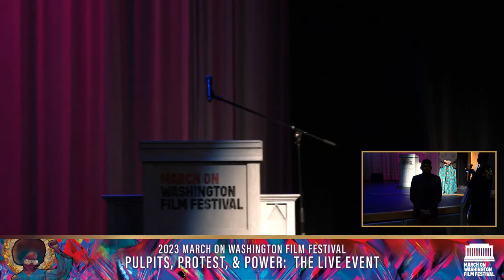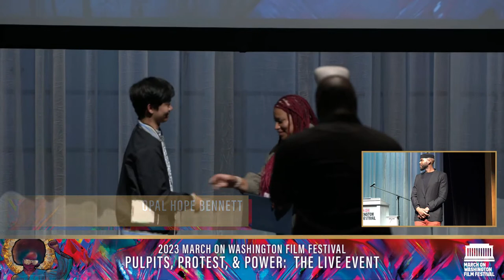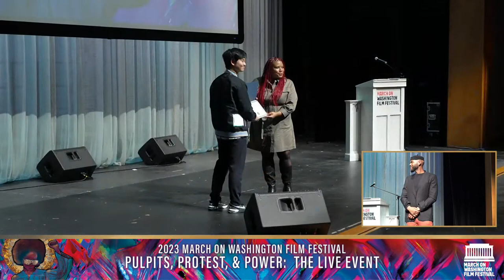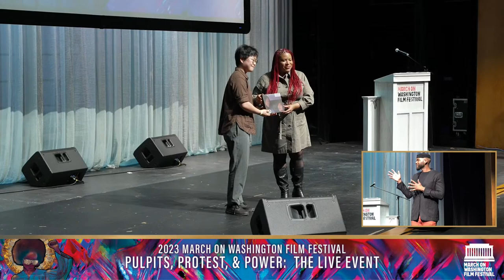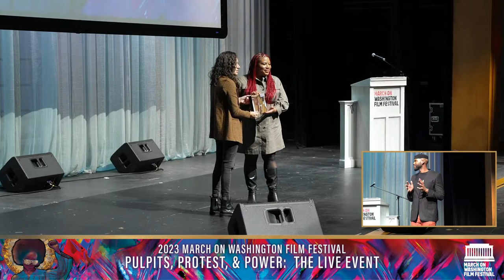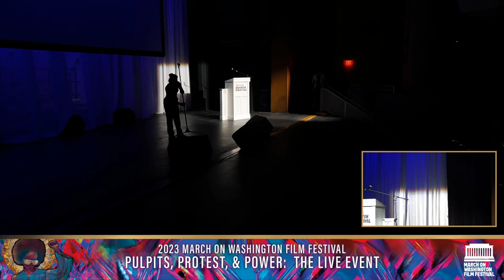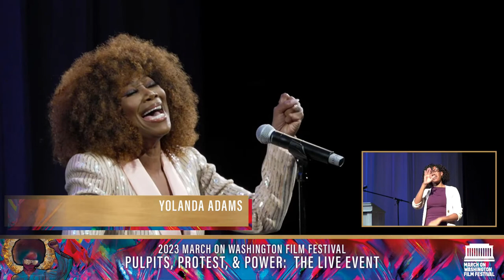Pulpits, Protest & Power: The Church and The Civil Rights Movement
The March On Washington Film Festival welcomes you to an evening of powerful preaching, music and dance highlighting the actions and activists of the Civil Rights movement of the mid 20th century, today and into the future.